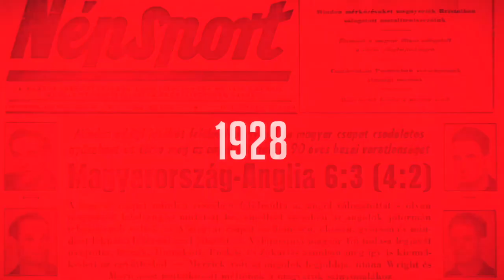Hegedűs János: Felőlem a kapusunk is lőheti a gólt, csak maradjunk bent!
Volt idő, amikor a DVTK örült volna az MTK elleni egy pontnak, de igazából három pontokra lenne szüksége, hogy bennmaradjon az NB I-ben. Hegedűs János szeretné, ha a győzelmi sorozatot a következő hétvégén, a Honvéd ellen megkezdenék.